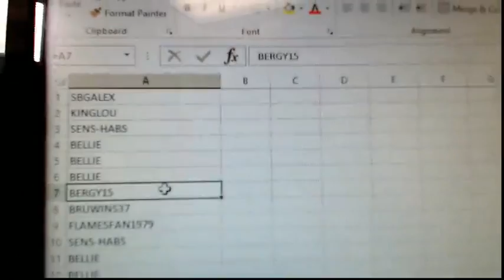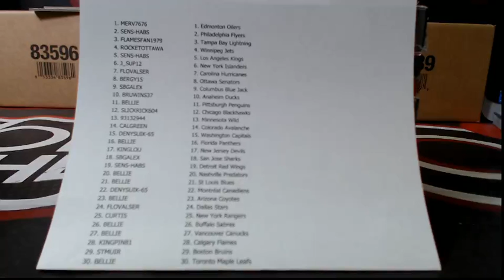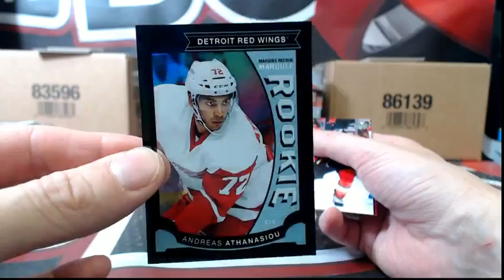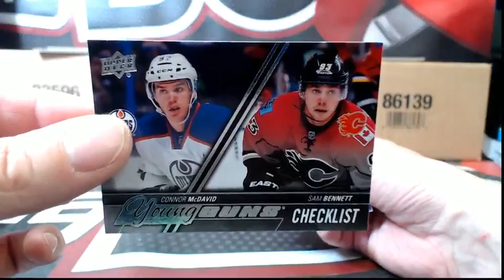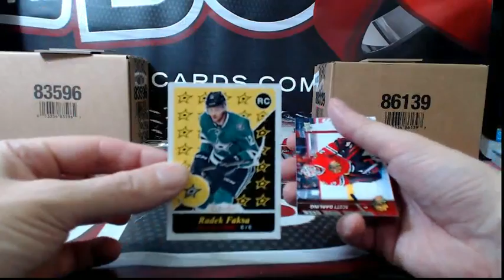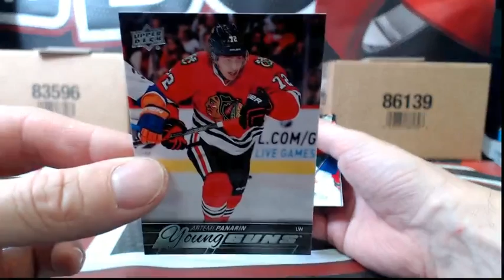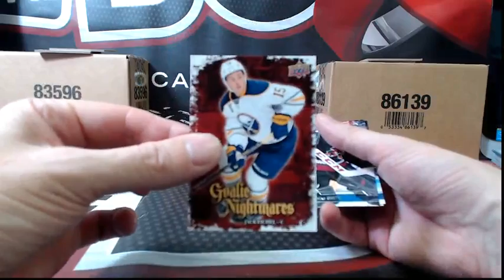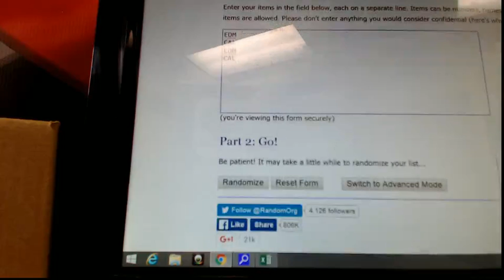Outoftheboxbreaks Break #2539 UPPER DECK RANDOM